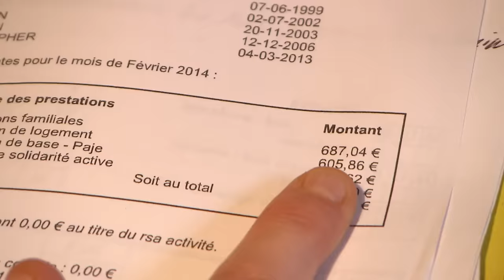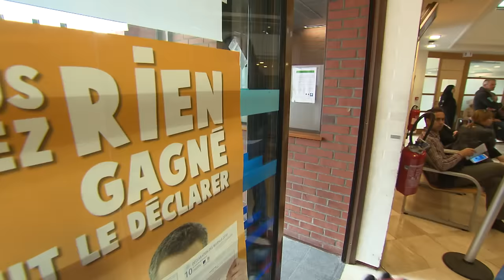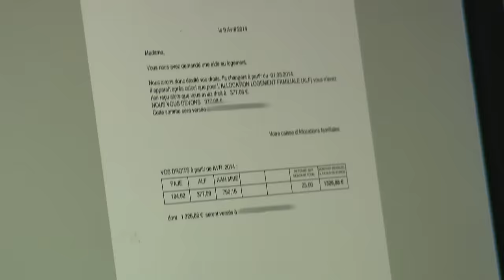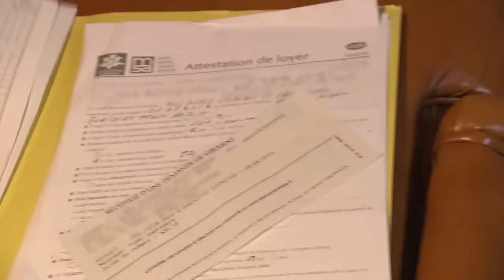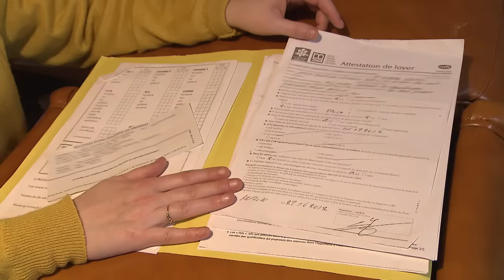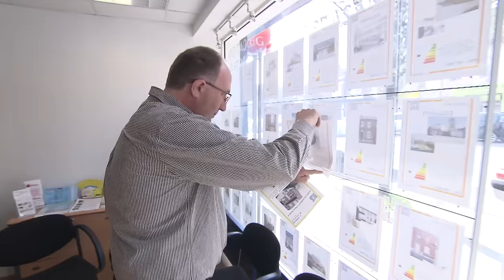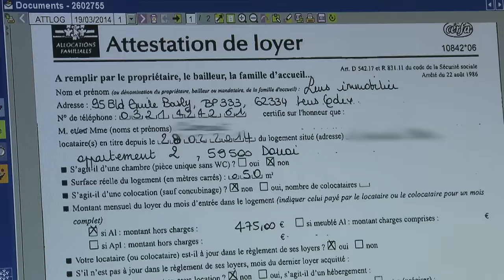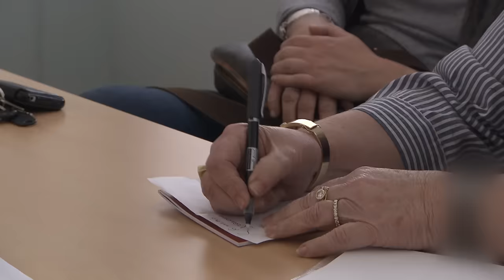Allocations logement : elles ont fait ma fortune !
Karine, femme au foyer, et Christophe, chômeur, ainsi que leurs cinq enfants vivent dans une maison insalubre en majeure partie financée par la CAF. Ces familles sont nombreuses à vivre un enfer à cause des "marchands de sommeil", propriétaires sans scrupules qui proposent des logements honteux avec des loyers abusifs.
La CAF est-elle trop généreuse ? Où vont réellement les millions versés en aides sociales, qui sont prélevés directement sur les salaires ?
Réalisateur : Patricia Lechevallier